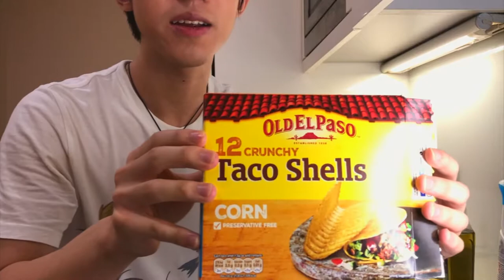Apologising to All Mexicans...